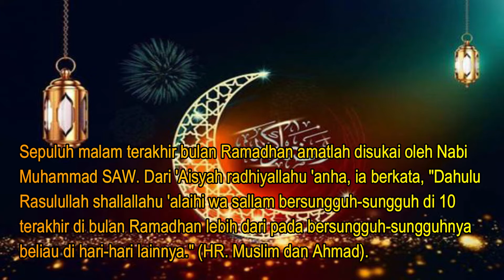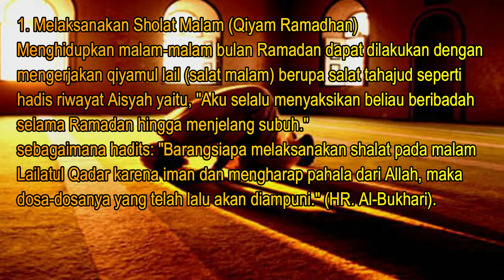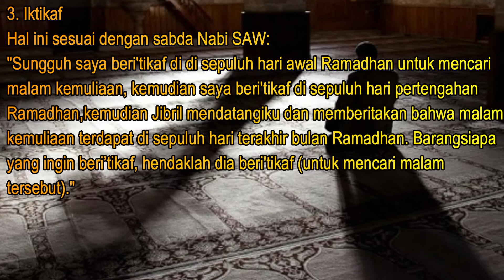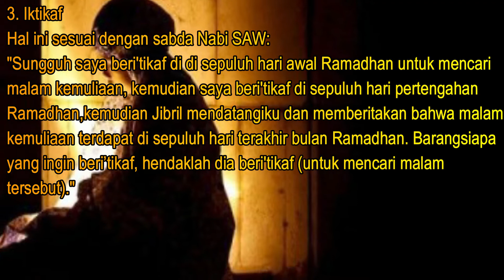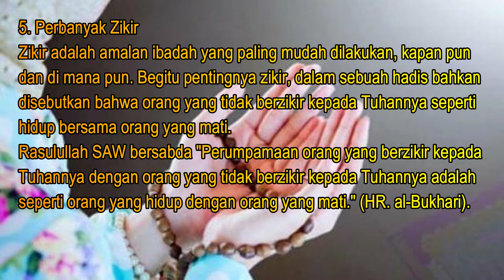Amalan Utama di 10 Hari Terakhir Bulan Ramadhan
Beberapa amalan yang dapat dilakukan ketika memasuki 10 hari terakhir bulan Ramadhan :
1. Melaksanakan Sholat Malam (Qiyam Ramadhan)
Menghidupkan malam-malam bulan Ramadan dapat dilakukan dengan mengerjakan qiyamul lail (salat malam) berupa salat tahajud seperti hadis riwayat Aisyah yaitu, "Aku selalu menyaksikan beliau beribadah selama Ramadan hingga menjelang subuh."
sebagaimana hadits: "Barangsiapa melaksanakan shalat pada malam Lailatul Qadar karena iman dan mengharap pahala dari Allah, maka dosa-dosanya yang telah lalu akan diampuni." (HR. Al-Bukhari).

Rasulullah shallallahu ‘alaihi wa sallam telah bersabda: "Jika seseorang melakukan shalat (tarawih dan witir) bersama imam sampai selesai, niscaya dicatat baginya pahala shalat semalam suntuk." (HR. Abu Dawud, shahih).
2. Memperbanyak doa
Rasulullah SAW juga memerintah Ummul Mukminin Aisyah untuk berdoa di malam-malam itu.
Aisyah berkata, "Wahai Rasulullah, apa pendapatmu jika aku ketepatan mendapatkan malam lailatul qadar, apa yang harus aku ucapkan?", beliau menjawab: "Ucapkanlah, Allahumma innaka 'afuwwun tuhibbul 'afwa fa'fu anna" (Ya Allah, sesungguhnya Engkau maha pemaaf mencintai kemaafan, maka maafkanlah aku)." (HR. Ibnu Majah, yang dishahihkan oleh Al Albani).
3. Iktikaf
Hal ini sesuai dengan sabda Nabi SAW:
"Sungguh saya beri'tikaf di di sepuluh hari awal Ramadhan untuk mencari malam kemuliaan, kemudian saya beri'tikaf di sepuluh hari pertengahan Ramadhan, kemudian Jibril mendatangiku dan memberitakan bahwa malam kemuliaan terdapat di sepuluh hari terakhir bulan Ramadhan. Barangsiapa yang ingin beri’tikaf, hendaklah dia beri'tikaf (untuk mencari malam tersebut)."
4. Tadarus Al Quran
Dari Abdullah ibn Mas'ud, Rasulullah SAW bersabda: Barang siapa yang membaca satu huruf dari Kitabullah (Al Quran), maka dia akan mendapat satu kebaikan. Satu kebaikan akan dilipatkan menjadi sepuluh semisalnya. Aku tidak mengatakan alif lam mim satu huruf. Namun, alif satu huruf, lam satu huruf, dan mim satu huruf," (HR. At-Tirmidzi).
5. Perbanyak Zikir
Zikir adalah amalan ibadah yang paling mudah dilakukan, kapan pun dan di mana pun. Begitu pentingnya zikir, dalam sebuah hadis bahkan disebutkan bahwa orang yang tidak berzikir kepada Tuhannya seperti hidup bersama orang yang mati.
Rasulullah SAW bersabda "Perumpamaan orang yang berzikir kepada Tuhannya dengan orang yang tidak berzikir kepada Tuhannya adalah seperti orang yang hidup dengan orang yang mati." (HR. al-Bukhari).
6. Membayar Zakat
Sebagaimana dalam hadits yang sahih. "Rasulullah shallallahu 'alaihi wa sallam mewajibkan zakat fithri, sebagai pembersih bagi orang yang puasa dari segala perbuatan sia-sia dan ucapan kotor serta sebagai makanan bagi orang miskin. Siapa yang menunaikannya sebelum sholat 'Id maka zakatnya diterima, dan siapa yang menunaikannya setelah shalat id maka hanya menjadi sedekah biasa." (HR. Abu Dawud, Hasan)